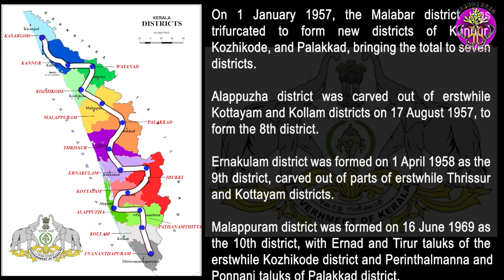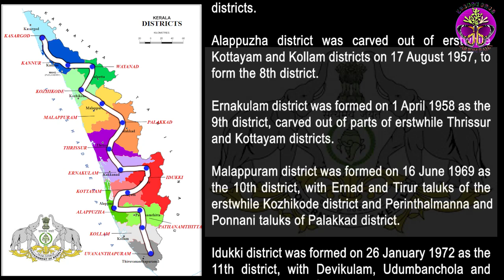Dists of KERALA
Primary Class English Grammar,
Reading of NCERT BOOK
Primary English Rhymes
Primary Hindi Rhymes